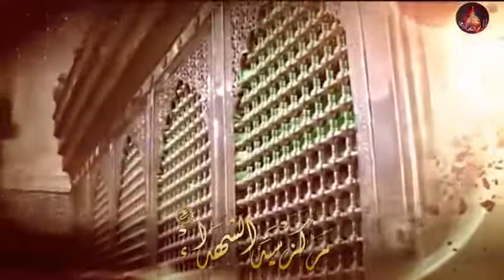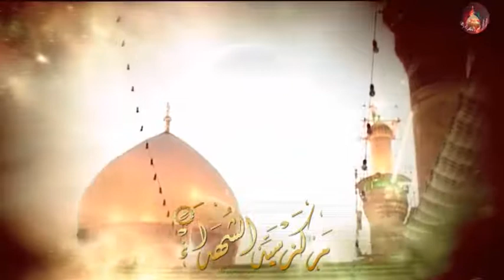حبيبي يا حسين - ملا علي باشا